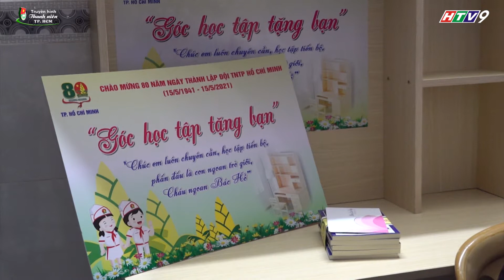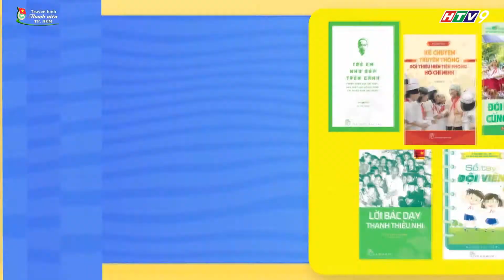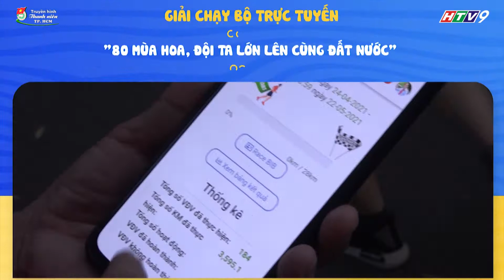NHIỀU HOẠT ĐỘNG KỶ NIỆM 80 NĂM NGÀY THÀNH LẬP ĐỘI TNTP HỒ CHÍ MINH